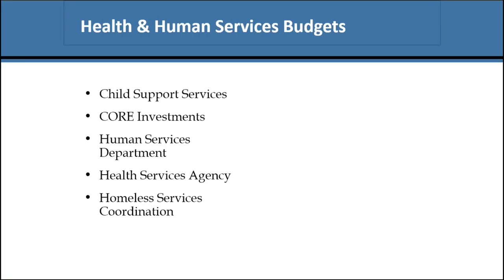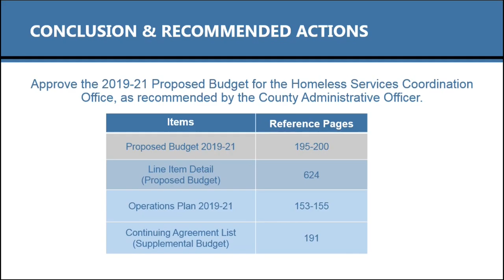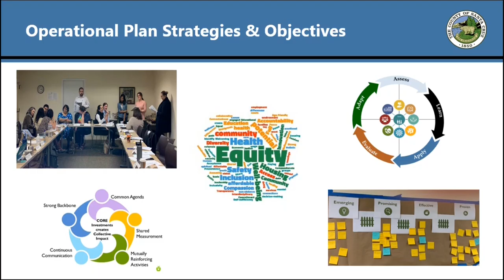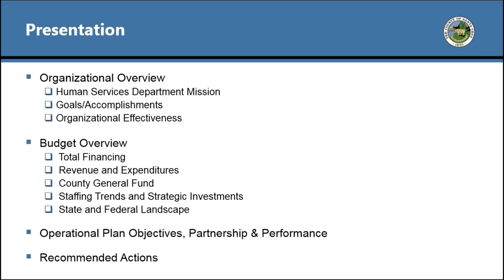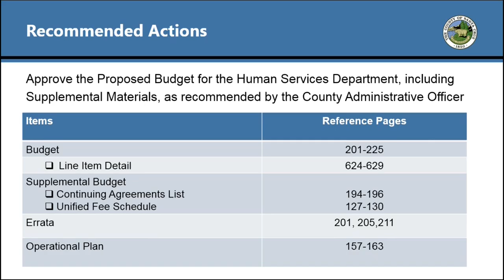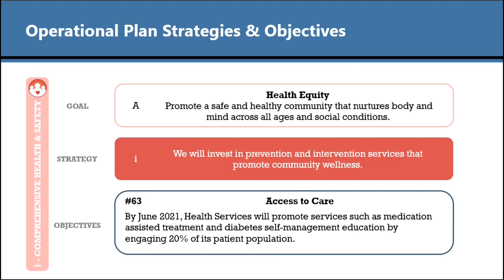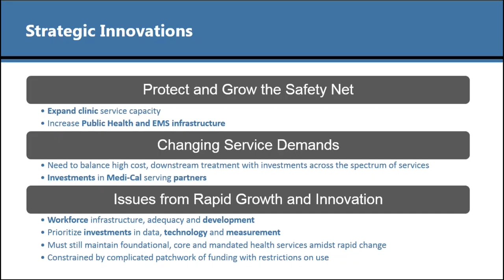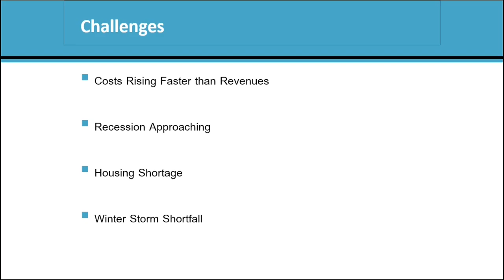Santa Cruz Board of Supervisors 6/18/19